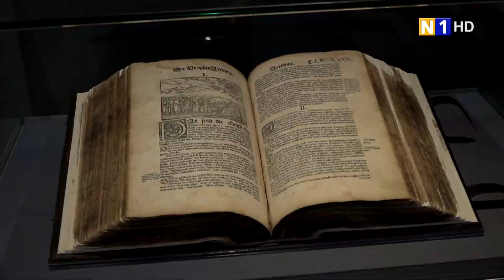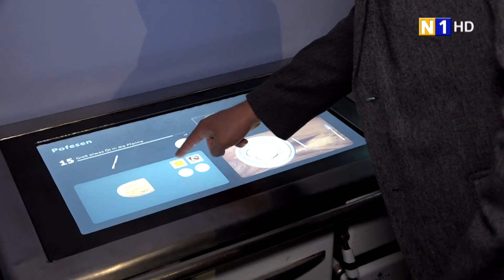Besuch im neuen 'Haus der Geschichte' in St. Pölten